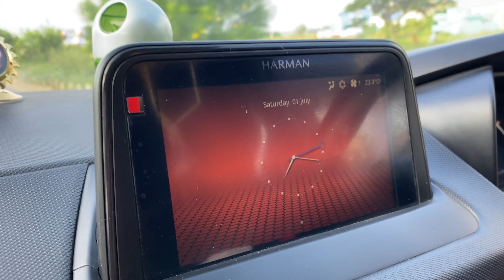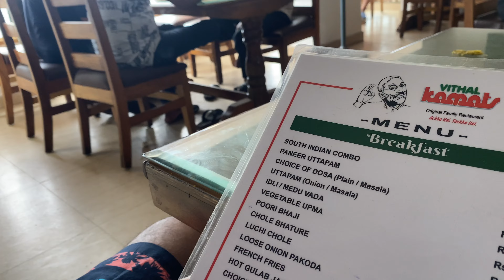Journey to Puri After Rath Yatra 2023: Divine Darshan and Spiritual Reflections! 🙏🌅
Join us as we embark on a sacred journey to Puri following the Rath Yatra 2023, seeking the divine darshan of Lord Jagannath and reflecting on the spiritual significance of our pilgrimage. 🌟 In this video, we'll share the highlights of our arrival in Puri, capturing the profound moments of connection and reverence as we receive the blessings of the Lord.

Watch as we immerse ourselves in the atmosphere of devotion and spirituality, witnessing the sanctity of the Jagannath Temple and participating in rituals that have been observed for centuries. From the vibrant energy of the Yatra to the serenity of our darshan, every moment is imbued with the grace of Lord Jagannath.

Don't forget to hit the like button if you cherish spiritual journeys, subscribe for more travel vlogs and pilgrimage experiences, and share your own reflections or divine encounters in the comments below. Let's celebrate the journey of faith and devotion together! 🙏🌅

hotel pulin puri checking